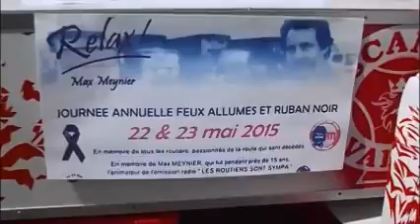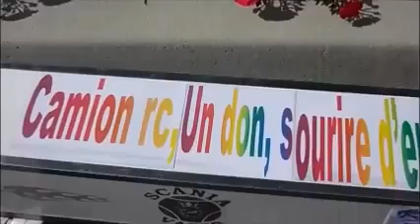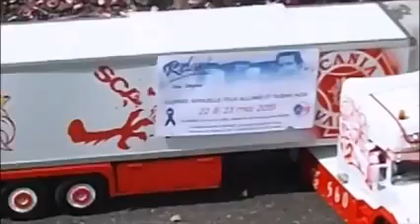camion rc tamiya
petite sortie sur Angouleme entre amis pour rendre  hommage a max meynier